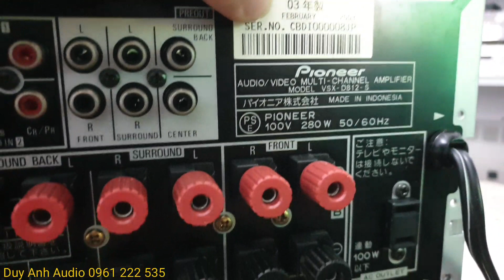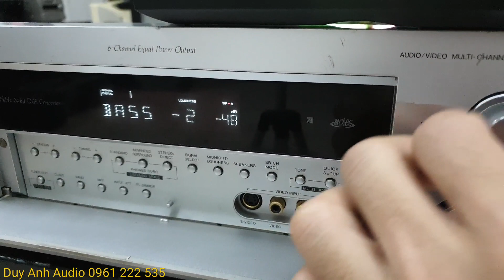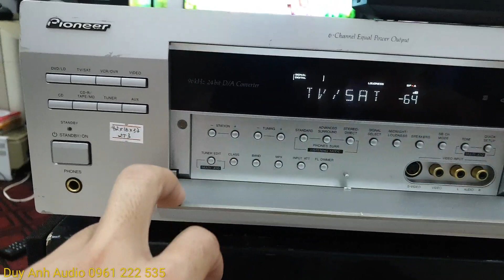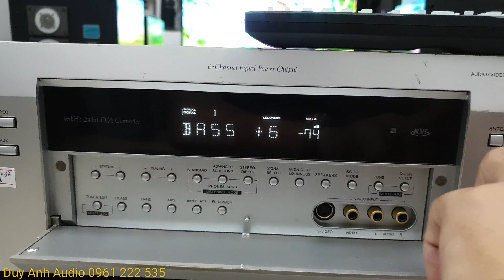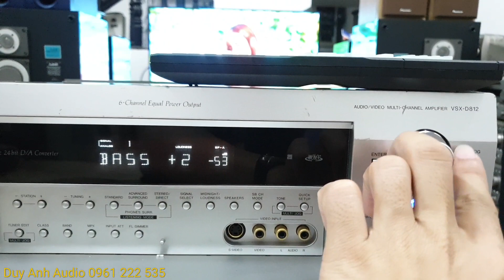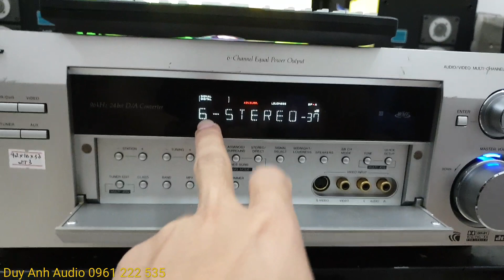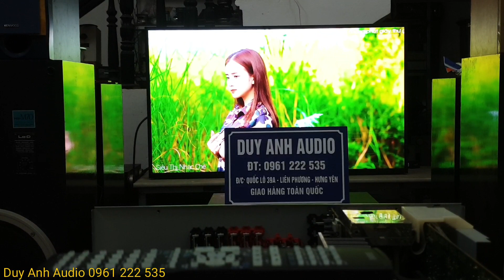Pioneer đánh 2 sò STK to như lá Đa 280W cho chất âm hay hơn tầm tiền zin bãi Nhật giá rẻ đã bán